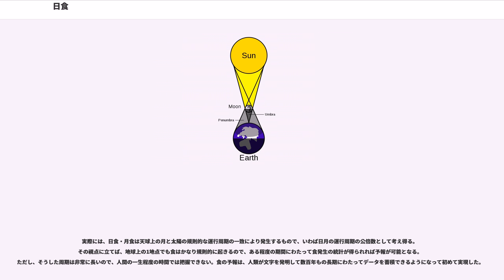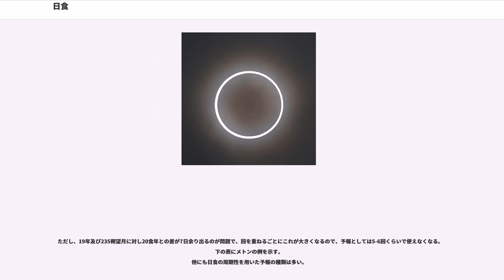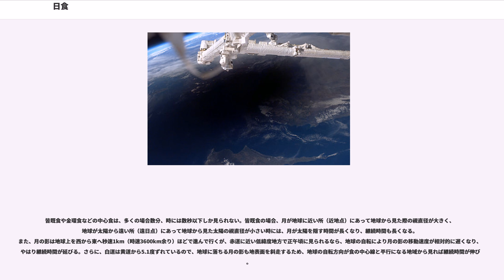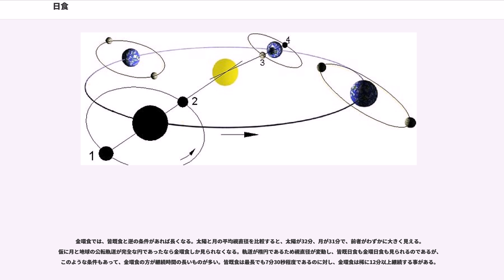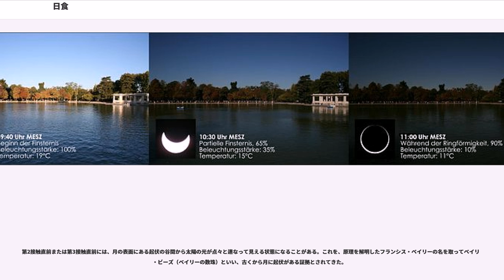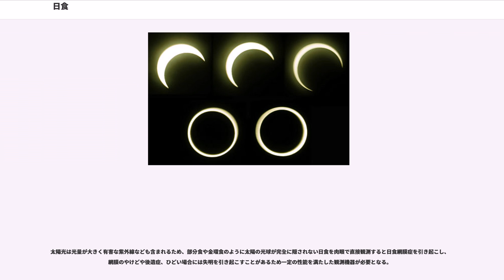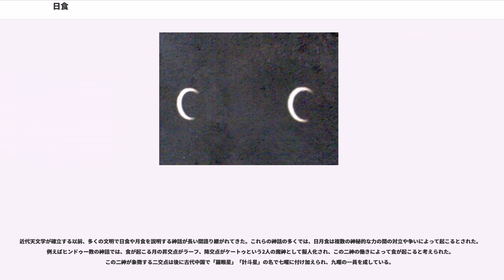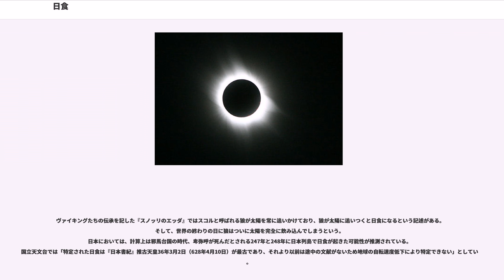日食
日食（にっしょく、solar eclipse）とは太陽が月によって覆われ、太陽が欠けて見えたり、あるいは全く見えなくなる現象である。

日蝕と表記する場合がある。
朔すなわち新月の時に起こる。

月と太陽の視直径はほとんど同じであるが、月の地球周回軌道および地球の公転軌道は楕円であるため、地上から見た太陽と月の視直径は常に変化する。月の視直径が太陽より大きく、太陽の全体が隠される場合を皆既日食（または皆既食。total eclipse）という。逆の場合は月の外側に太陽がはみ出して細い光輪状に見え、これを金環日食（または金環食。annular eclipse）と言う。場合によっては月と太陽の視直径が食の経路の途中でまったく同じになるため、正午に中心食となる付近で皆既日食、経路の両端では金環日食になることがあり、これを金環皆既日食（または金環皆既食。hybrid eclipse）と呼ぶが、頻度は少ない。皆既日食と金環日食および金環皆既日食を中心食と称する。

中心食では本影と金環食影が地球上に落ちて西から東に移動しその範囲内で中心食が見られ、そこから外れた地域では半影に入り太陽が部分的に隠される部分日食（または部分食）が見られる。半影だけが地球にかかって、地上のどこからも中心食が見られないこともある。

また日の出の際に太陽が欠けた状態で上る場合を特に日出帯食、逆に欠けた状態で日の入りを迎える場合を日入帯食（日没帯食）と呼ぶ。この場合、いずれも食の最大を迎える前と食の最大を過ぎた後に分類される。

直接の原因は、地球の周囲を公転する月が地球と太陽の間に来て、月の影が地球上に落ちる事による。月の影に入った地域では、太陽が欠け、あるいは全く見えなくなる。
地上から見た太陽は、毎日昇っては沈む「日周運動」とは別に、黄道と呼ばれる仮想の軌道を1年で1周している。太陽は明るいので目で見たのではわからないが、星座の間でゆっくり位置を変え、365.2422日で元の点に戻る。すなわち1日に角度で約1度動く事になる。同じく月は、白道と呼ばれる仮想の軌道を27.3217日で1周する。地上から見ると、月の方がおよそ13倍も速く天球上を動く事になる。ただし、月が太陽を追い越す時が朔すなわち新月であり、地球を挟んで月が太陽と180度の位置に来た時が望すなわち満月であるが、朔から次の朔までの時間、つまり満ち欠けの周期は29.5306日である。月の公転周期27.3217日は朔望月の周期29.5306日と一致しないが、これは公転周期が宇宙空間（恒星）を基準に置いているためである。一方、地球は太陽の周囲を円に近い軌道を描いて公転しているため、月が朔の日から1周公転しても地上から見る太陽が黄道上を先行してしまっており、月が太陽に追いついて次の朔になるには2.2089日余分にかかる事になる。もし黄道と白道とが一致していれば、29.5306日ごとに起こる朔においては必ず月が太陽を覆い隠す、つまり月の影が地球上に達して日食が起こり、望には必ず月は地球の影に入って月食が起こるはずである。しかし実際には黄道と白道とは約5.1度の傾きでずれているため、朔の時（日月の合と言う）でも月が太陽の上や下を通過する場合や、望（日月の衝と呼ぶ）に際しても地球の影の外を通る場合が多い。日食が起こるのは、月が黄道・白道の交わる点つまり交点（月の昇交点・降交点）付近で朔となる時に限られ、月食も交点付近で望になる時に限られる。太陽を基準にすれば、太陽が交点付近にいる時に月が来て朔になれば日食が起こる事になる。

太陽が交点付近にある期間を食の季節と言い、日食はこの期間以外には発生しない。交点は2ヶ所ある、つまり昇交点と降交点が相対しているので、太陽が黄道を1周する間に日食が起こる機会が2度ある。ただし、交点は太陽による月への摂動のため、1年に19度ずつ後退しており、太陽が交点を出て再び戻って来る周期は346.6201日となる。これを「食年」と称するが、実際の日食や月食は約346日から347日周期（交点は2ヶ所あるので、起こるとすれば半分の約173日周期になる）では起こっていない。日食は朔の時にしか起こらないから、食年に最も近い日数となる12朔望月すなわちおよそ354日周期（交点は2ヶ所あるので、半分の6朔望月、およそ177日周期になる）で見られる。表は、21世紀初頭の日食の一覧であるが、桃色・水色で区分したそれぞれの日食は、ほぼ354日周期で発生している事がわかる。
※表のデータは、主として『理科年表 平成26年』（丸善 2013年）によった。...